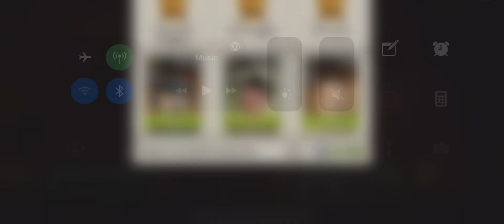The Narrow Path 45.1